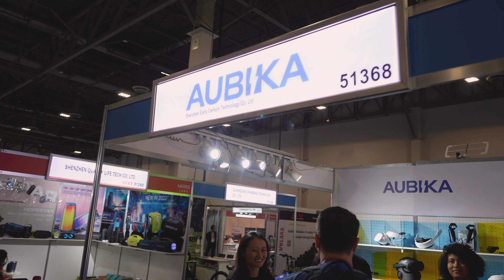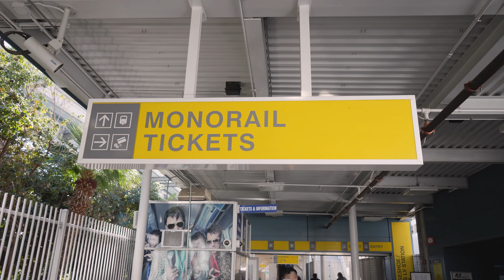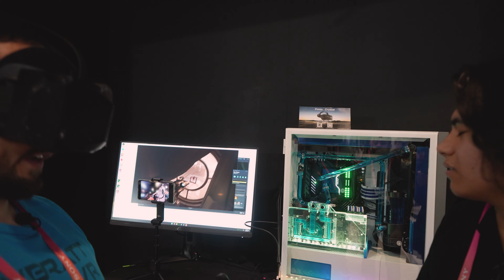Here's the FUTURE of VR & AR!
CES 2023 had SO MUCH VR and AR (Virtual Reality and Augmented Reality) and we got to see the future!!! Vive XR Elite, PSVR 2, Meta Quest was there, Haptx haptic gloves, the MeganeX AR headset and SO MUCH MORE!!! Thanks to @aubika4186 for getting us there!!!

0:00 VR at CES 2023
0:34 THANK YOU AUBIKA!!!
0:48 HaptX Gloves you FEEL VR
1:46 A Shirt that HURTS You!
2:13 WHAT IS CES???
3:01 PSVR 2
3:20 Pimax Crystal Headset
4:16 Panasonic Shiftall MEGANEX Headset
5:31 Magic Leap 2 AR Headset
7:02 AjnaLens REAL Tools in VR
8:13 Metaverse XR Space was HUGE at CES!!
8:41 Somnium Space VR
9:13 MOST EXPENISVE VR Headset
9:39 A PORTABLE Flight Sim Rig
10:02 Holographics Look BETTER In Person
10:32 HTC Vive XR Elite
10:57 TESLA Tunnel
11:20 JayBratt SPOTTED!!!
11:46 VR PARTY!
12:20 The Future is BRIGHT!!

NEW VR AR XR Tech at CES
-HaptX Haptic Gloves
-Owo Haptic Shirt
-Sony PlayStation VR 2
-Pimax VR Headsets
-MeganeX Headset
-Magic Leap 2
-Ajna Lens
-HTC Vive XR Elite
& More!!

My CURRENT QUEST 2 Setup:
256 GB Meta Quest 2
128 GB Meta Quest 2

JayBratt channel: Quest 2 - VR - PSVR - PCVR